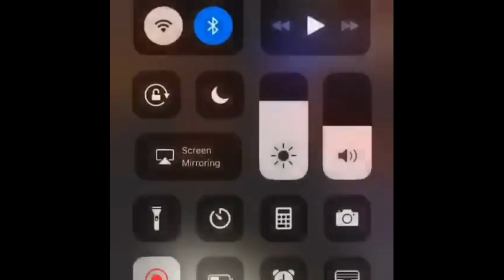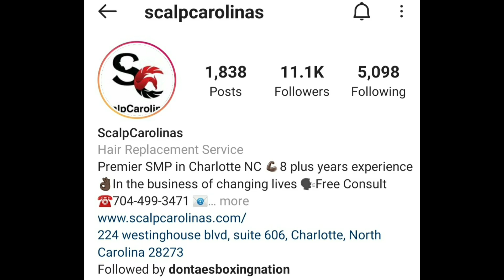(WOW) TERENCE CRAWFORD FINALLY AGREES TO GIVE ERROL SPENCE WHAT HE ASKED FOR